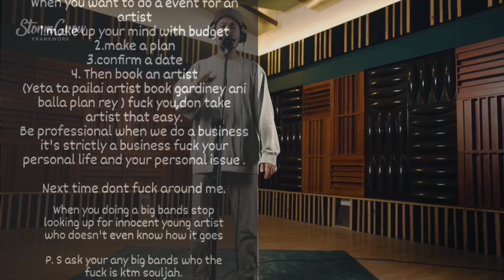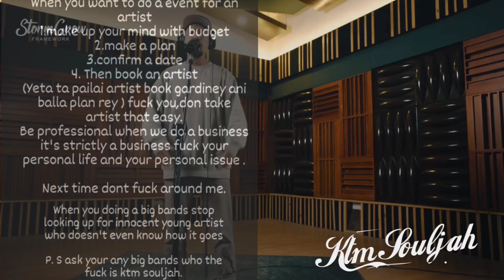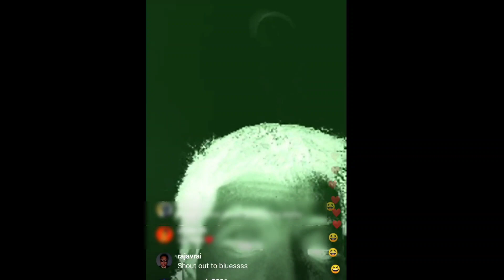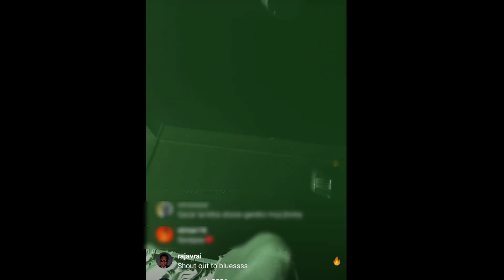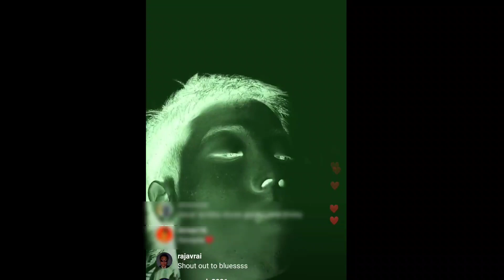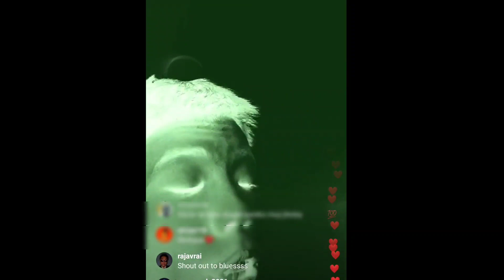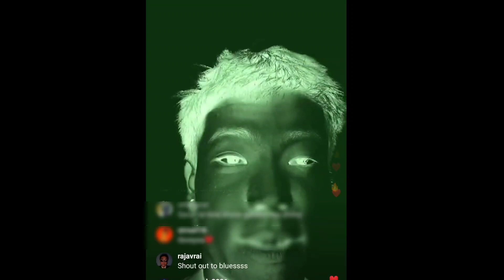Jholey replies Sacar on Live| Vten- Bad Bad| Vyoma| Battle Bhumi| Laure| Hil Hop News| Baa Dal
Nephop
NephopNepali
Rap news Nepal
Baa Dal
baadal
baadal rap news

CHAPTERS||

00:00 Kavi G
00:24 Noist
00:43 Bluesss
01:10 Ruthlexx
01:26 Vyoma
02:52 Aka Fire
03:11 Vten
03:42 Ktm Souljah
04:19 Kapil
04:39 Rex
04:48 Jholey

Sacar Vs Jholey
Jholey reply to Sacar
Vten new Album
Battle Bhumi Judge
Vyoma
Laure new song